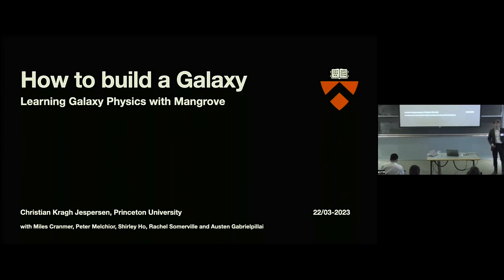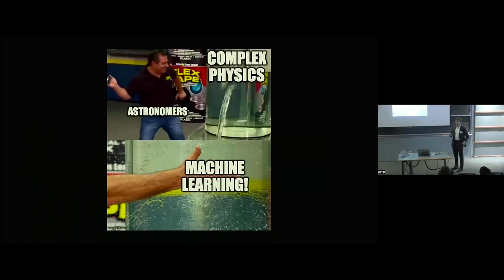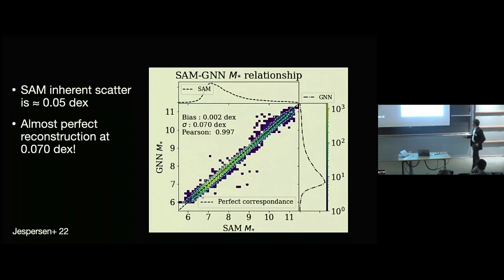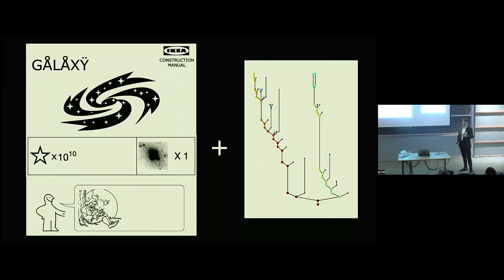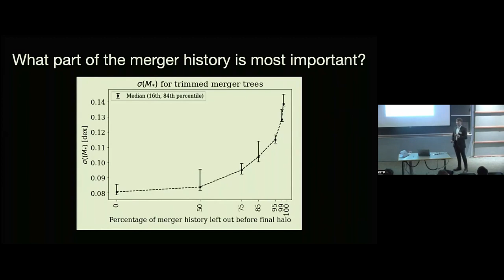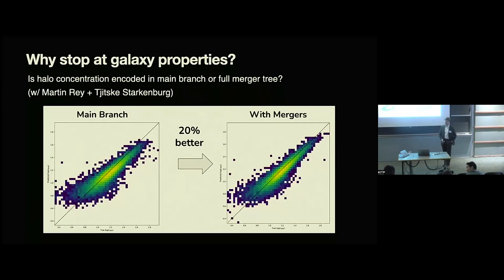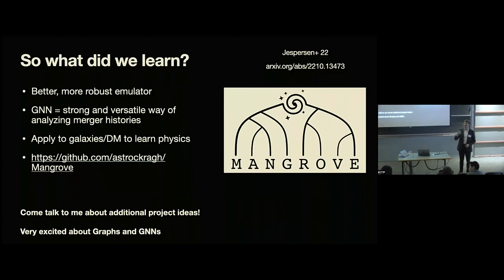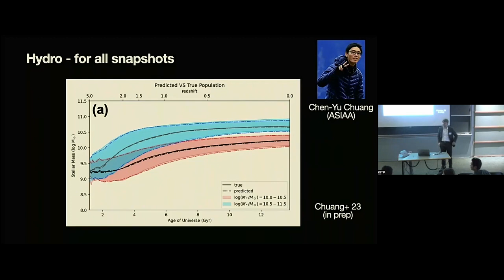Learning Galaxy Properties from Merger Trees ▸ Christian Kragh Jespersen (Princeton)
There is a vast discovery space in the application of astrostatistics and machine learning tools to galaxy formation and evolution. For example, current and future Integral Field Unit surveys are producing hundreds of spectra per galaxy across tens of thousands of galaxies, and galaxy morphology via imaging data contains a huge amount of information about the physical state of the system, down to the pixel level and across a range of wavelengths. Moreover, statistical and machine learning-powered outlier detection algorithms already find anomalous galaxies that do not fit into our current paradigm, and these detections will accelerate in the age of Rubin, DESI, Roman, Euclid, and the SKA. Data science tools will also be instrumental for linking observations with theoretical models, such as cosmological hydrodynamical simulations with resolved galaxy structure, or dark matter-only simulations and the semi-analytic or empirical models built on these.

This conference aims to explore the application of data-driven tools to learn about galaxy formation physics. It endeavors to maximize the gain from astrostatistics, data science, and machine learning for the galaxy formation field as a whole, by emphasizing the translation of data-driven results to physical understanding. This conference will focus on a sharing of expertise in data exploration and analysis tools, and an open discussion of how these may teach us about the physics of galaxy formation and evolution.

Coordinators: Peter Behroozi, Francisco Villaescusa-Navarro, Shirley Ho, and Blakesley Burkhart